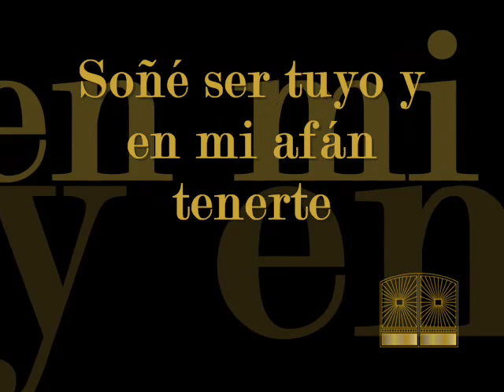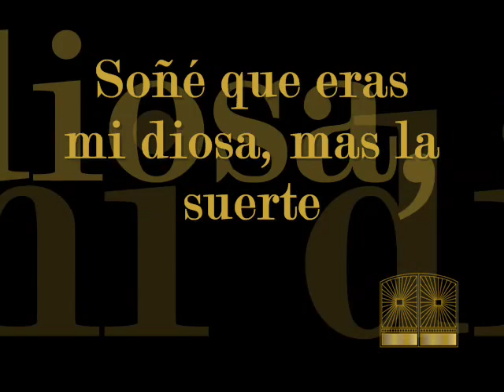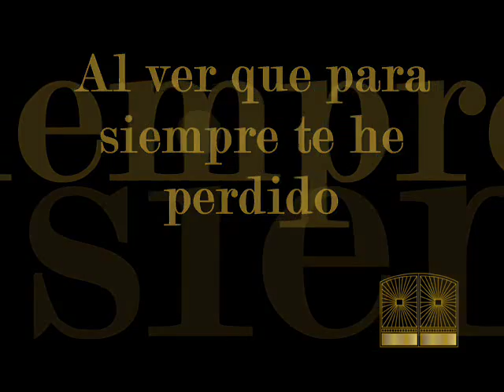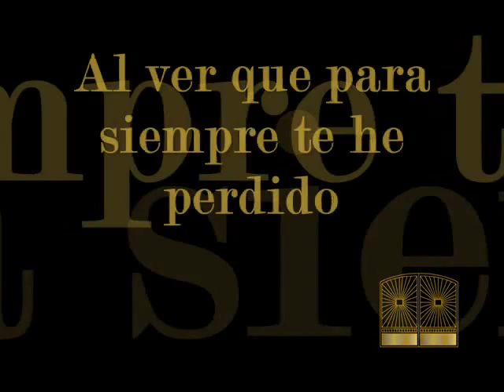Hnos Miño Naranjo Adoración Pasillo Pista Karaoke